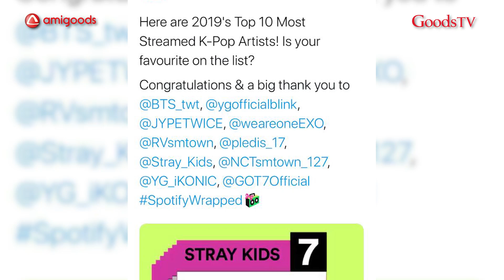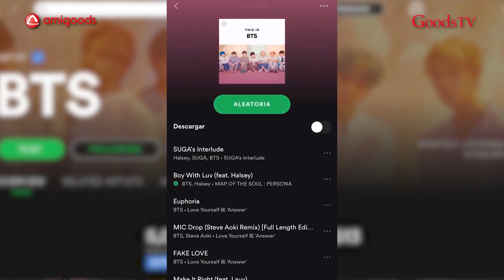Los MEJORES artistas de KPOP según SPOTIFY AWARDS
¡Hola Amigoods! Hoy Kaori y Brenda nos platican todo lo que debes saber para prepararte para los SpotifyAwards con tus artistas de Kpop favoritos. ¿Quién crees que podría estar en este evento? ¡Déjanos tus comentarios en la cajita de abajo!